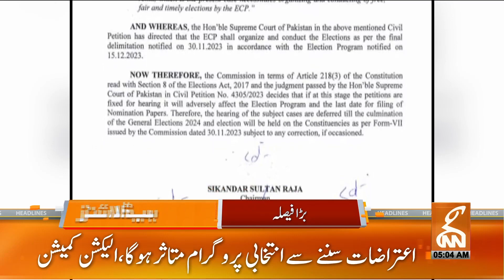Shah Mehmood Qureshi in trouble! | News Headlines | 05 AM | 24 December 2023 | GNN